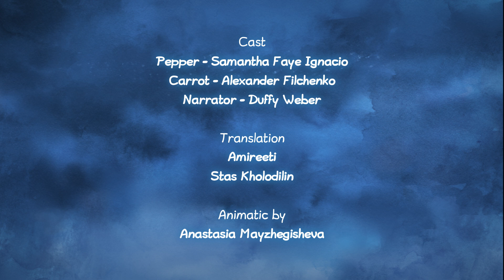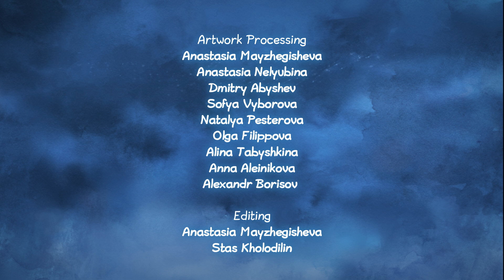Pepper & Carrot Episode 4: Stroke of Genius